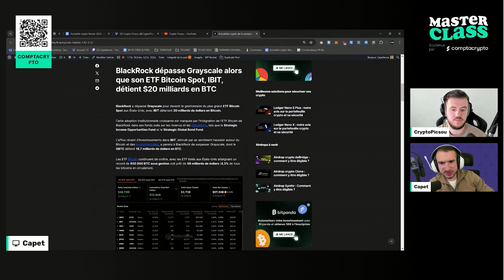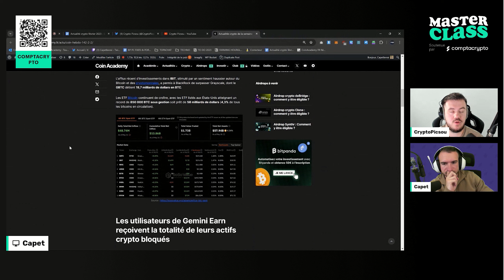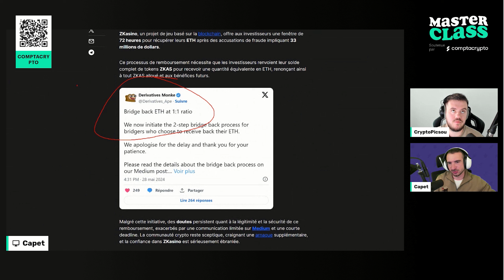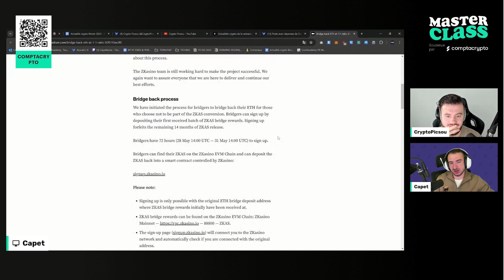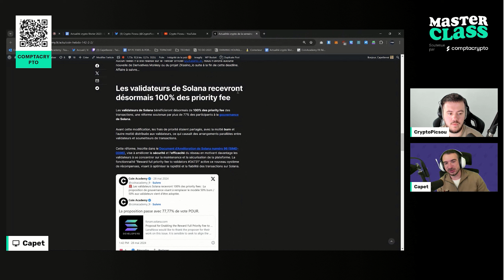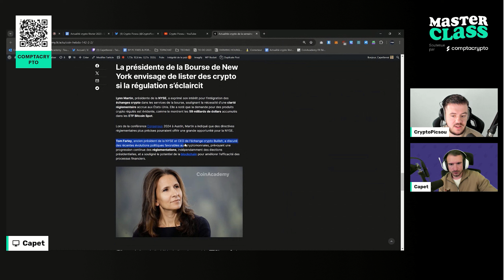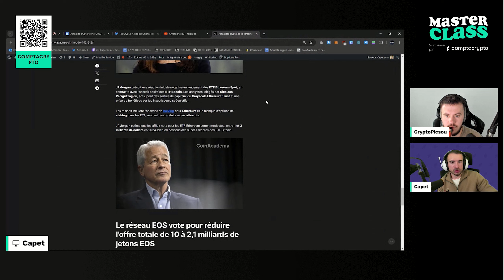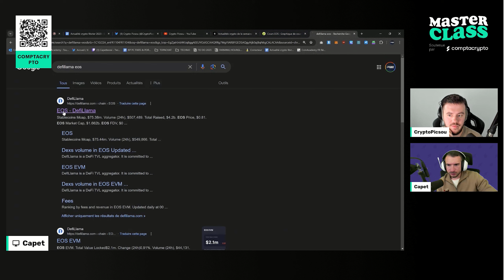BLACKROCK domine le marché des ETF Bitcoin !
BLACKROCK domine le marché des ETF Bitcoin avec plus de 20 milliards de dollars de BTC sous gestion.

00:00 - L'ETF BlackRock dépasse Grayscale avec $20 Milliards en BTC
02:24 - Les utilisateurs de Gemini Earn reçoivent la totalité de leurs actifs crypto bloqués
03:14 - Le fondateur de ZKasino donne 72H aux investisseurs pour récupérer leurs ETH
05:46 - Les validateurs de Solana recevront désormais 100% des priority fees
07:24 - Paypal déploie son stablecoin sur SOlana
07:51 - La présidente de la bourse de NY veut lister des cypto si la régulation s'éclaircit
10:17 - EOS vote pour réduire l'offre totale à 2.1 milliards de jetons